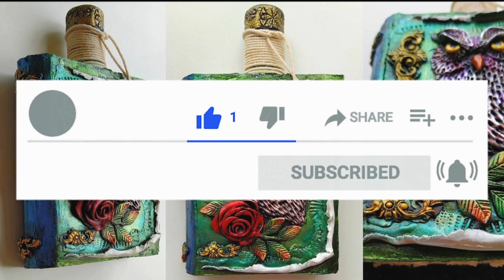Bottle Art/ Bottle Craft/Glass Bottle Craft Ideas/ Owl design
Hey guys,
In this video, you will see how to convert a simple glass bottle into a piece of art.
This DIY tutorial is very easy and simple to follow, perfect for beginners, explained step by step, and achievable at home! Hope you loved this craft and will try to make it.

Glass Bottle
White  glue
Acrylic Paint
Epoxy Clay
Wall putty

Silicon mould

Acrylic paint

Clay Modelling Tools Set

Acrylic paint

MOULDIT CLAY

Cookies Cutter

Epoxy Clay